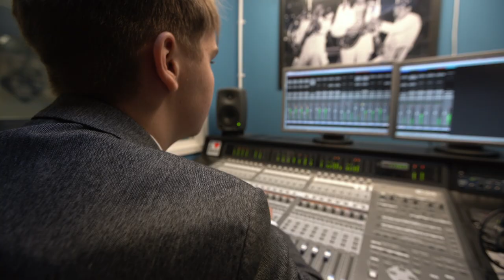A day in the life of a JHGS student